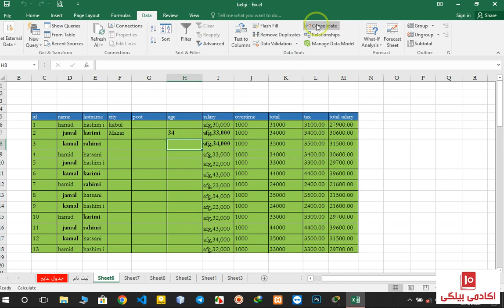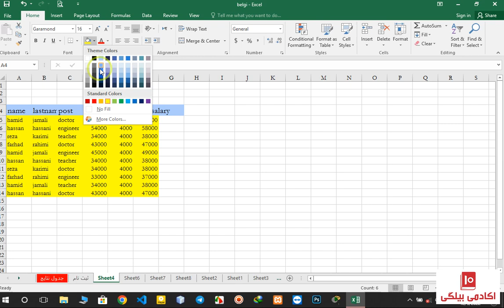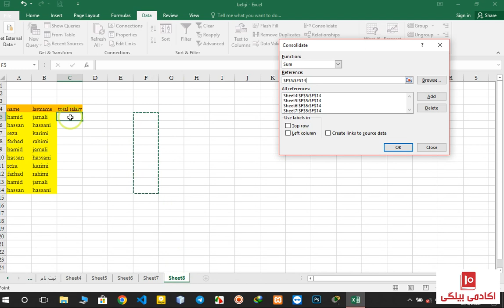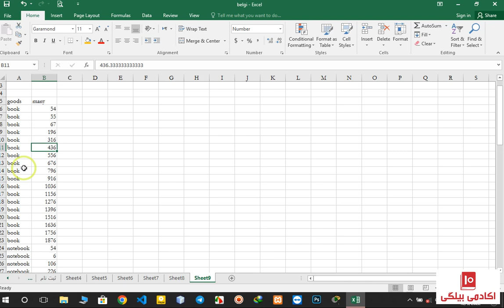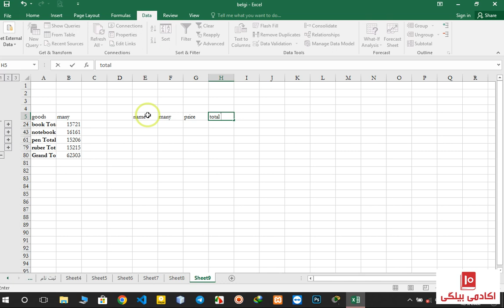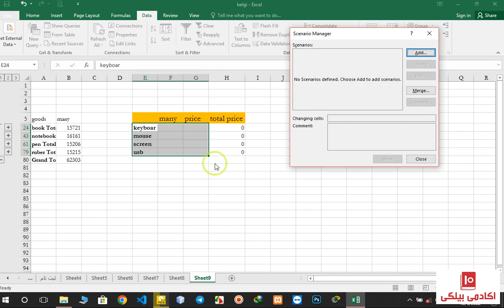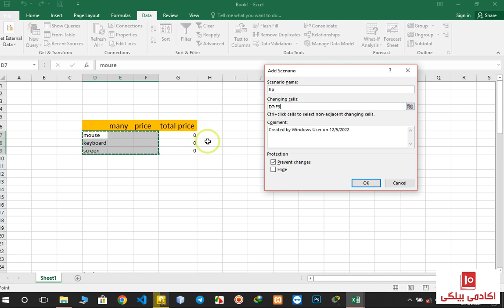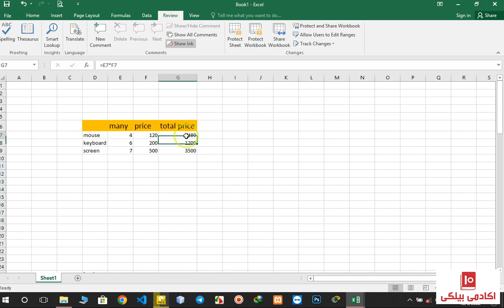جلسه دوازدهم - آموزش مایکروسافت اکسل - اکادمی بیلگی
7.